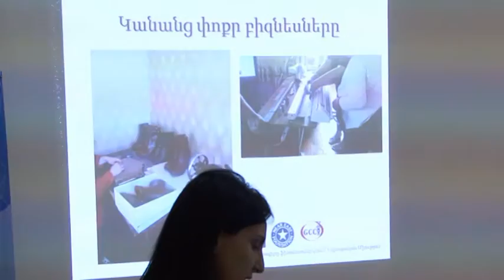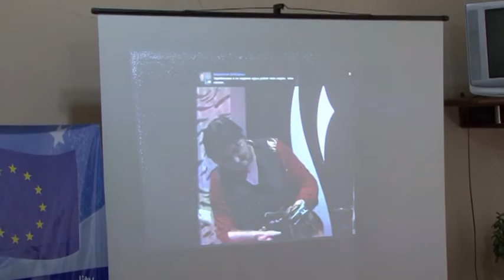Ստորագրվեց փոխըմբռնման հուշագիր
Հայաստանում ԵՄ պատվիրակության ղեկավար, դեսպան Պյոտր Սվիտալսկին հնարավորություն ունեցավ քաջալերելու Սյունիքի մարզում սեռով պայմանավորված բռնության դեմ աշխատանքներ տանող Գորիսի կանանց զարգացման ռեսուրս կենտրոնին։ Դեսպան Սվիտալսկին ներկա գտնվեց հուշագրի ստորագրման արարողությանը նվիրված միջոցառմանը: Հուշագիրը ներգրավում է կառավարությանն ու քաղհասարակությանը, որոնք պատրաստակամ են պայքարելու սեռով պայմանավորված բռնության դեմ։